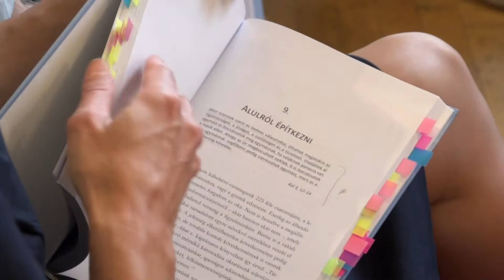"Hitünk és életünk" vallási magazin előzetes - 2019.09.15.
Várjuk Önöket szeptember 15-én, vasárnap este 19;20 órakor a Fehérvár Televízióban. A "Hitünk és életünk" vallási magazin az adással egyidejűleg online is nézhető